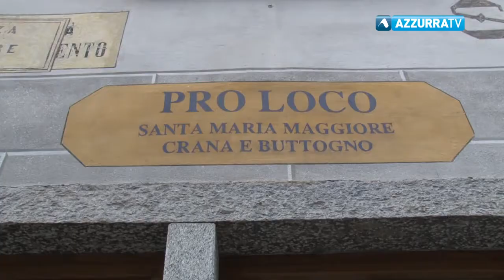Tanti turisti a Santa Maria Maggiore